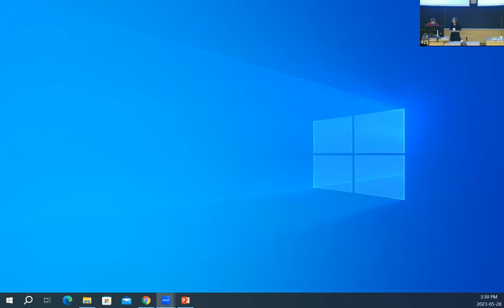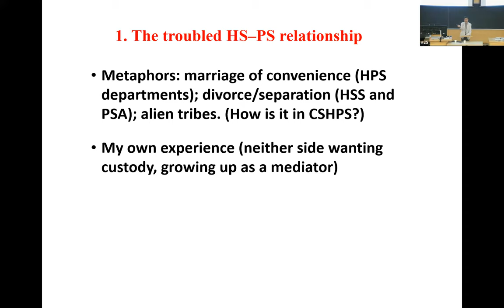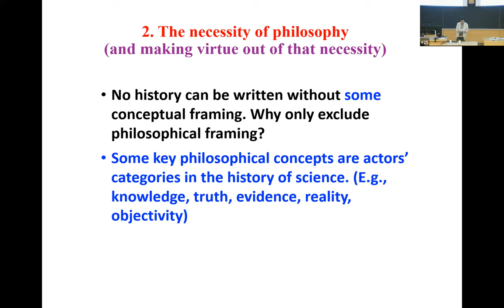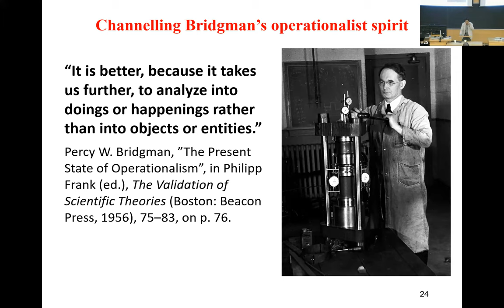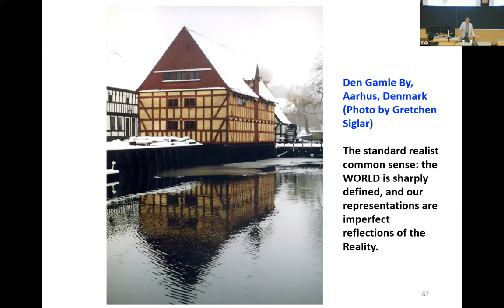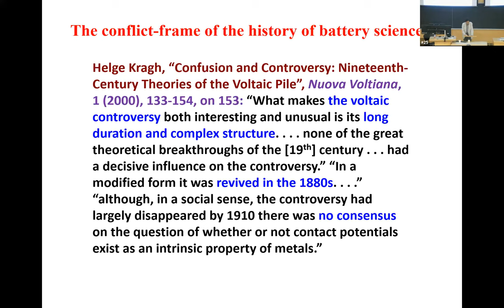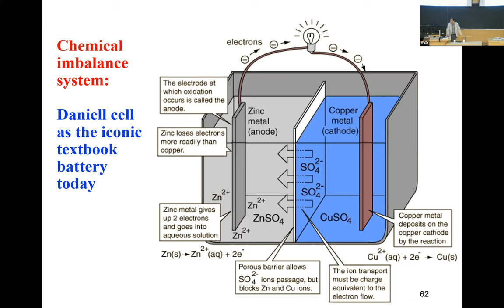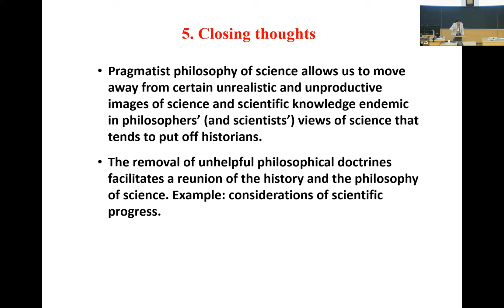2023 Stillman Drake Lecture, "Pragmatist Philosophy for Historians of Science".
Keynote Speaker Hasok Chang from the 2023 meeting of the Canadian Society for the History and Philosophy of Science.